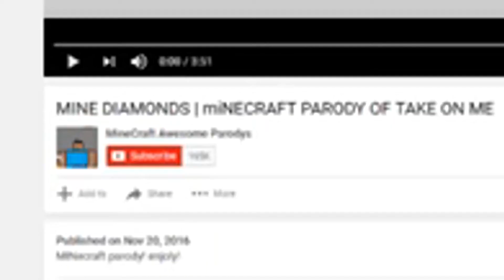MINE DIAMONDS REACTION!